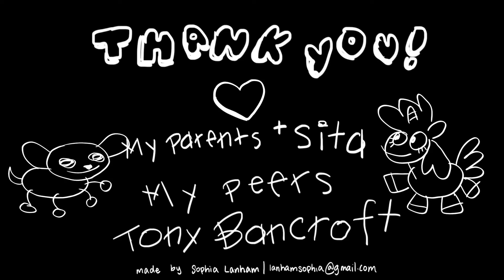Top Spot! | APU Freshman Animation Short Film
Top Spot is my freshman pantomime short film that centers around two young sisters competing for their drawings to be pinned on the coveted top space on the fridge

Student Produced at Azusa Pacific University